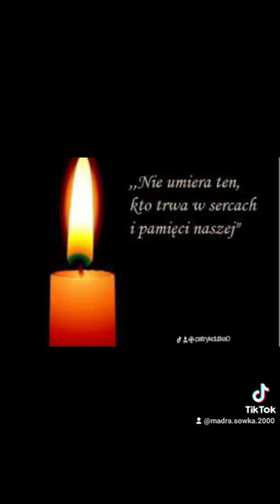Rocznica śmierci Zbigniewa Herberta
25 rocznica śmierci Zbigniewa Herberta (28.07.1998)

Pamiętamy 😢✌️🇵🇱🤍❤️📝🖋️✒️📕📖💿🕯️🙏